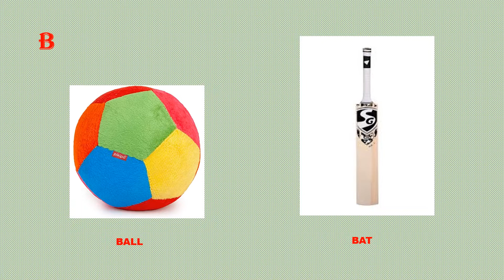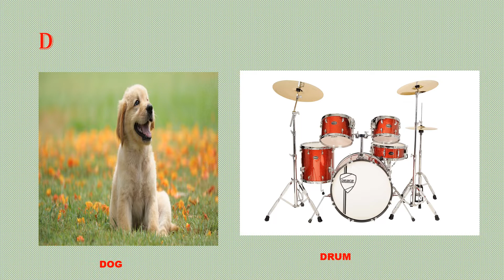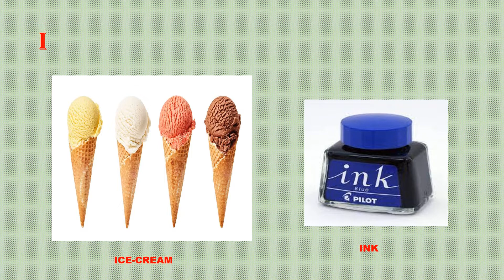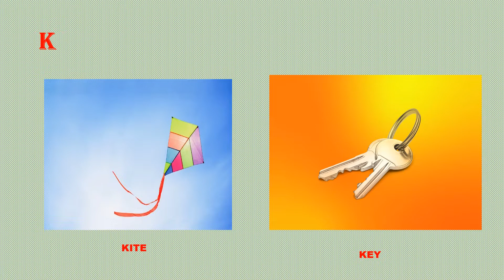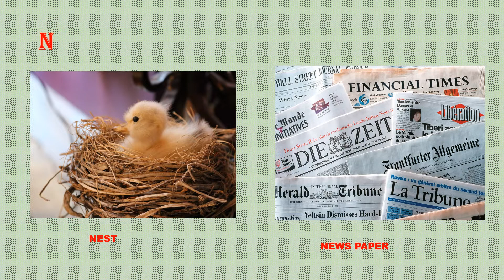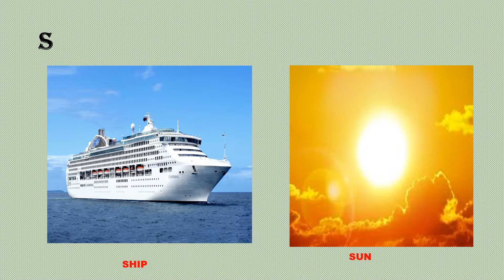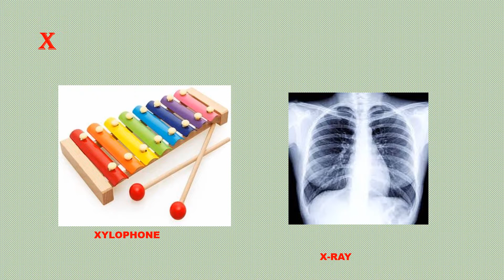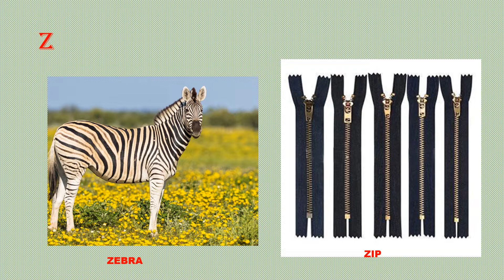EASY WAY TO LEARN ALPHABETS FOR KIDS|| JAFFY ULAGAM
Hii Friends  In this video we will learn about alphabets with pictures.

JAFFY ULAGAM

SOME OTHER VIDEOS IN OUR CHANNEL ARE

GARDENING TIPS

GARDENING TIPS

PIRANDAI

OMAVALLI

LIQUID FERTILIZER

TABLE ROSE

HARVESTING BRINJAL

CHICKEN PIZZA

BIBLE VERSE, SONGS VIDEOS ARE

WALL HANGING

 TEDDY BEAR MAKING

 ZINNIA

  THATTA PAYARU

 BUTTERFLY HUNTS HONEY

 PREPARATION OF RICE FACE PACK ICECUBE

ALOVE VERA LIQUID TONER USE

 MAKING A LIQUID FERTILIZER

 Kirni fruit juice

TOMATO PLANT

  PREPARATION OF TOMATO ICE CUBE

TODAY BLOOMING FLOWERS- TABLE
ROSE

SUMMER SPECIAL - WATERMELON JUICE

LAKME LUCKY SUMMER PRODUCTS KIT

STEP TRACKER

MULTIPLE PURPOSE RACK

 KIDS PLAYMATE

 PALM TREE FRUIT, JUICE

 CURRENT CHIEF MINISTER AND MINISTER OF TAMIL NADU

பொட்டு கடலை உருண்டை- MINIATURE COOKING

KIDS LEARNING MAT

CHILL EVENING-COOL CLIMATE

PREPARING ROSE WATER

JAFFY'S FUN

LOTUS SKIN BRIGHTENING CREAM

    WILD ANIMALS